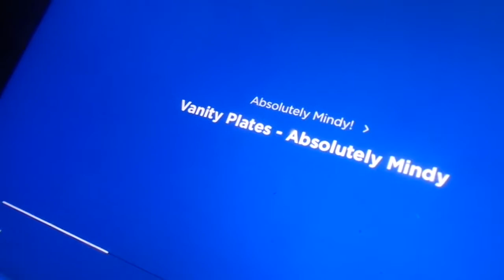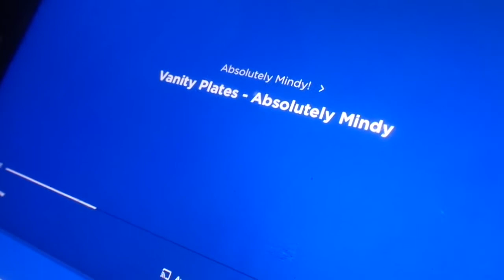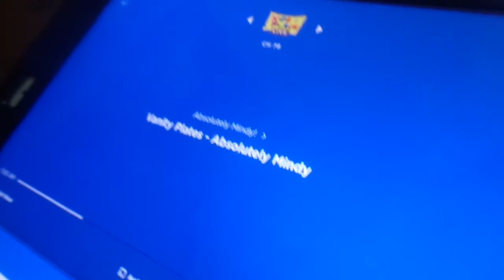Vanity Plates - Absolutely Mindy